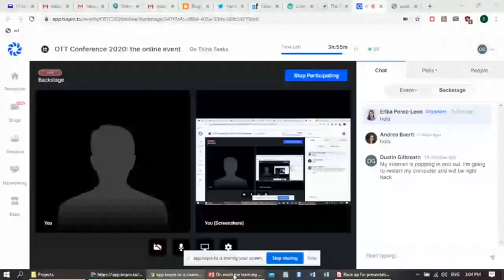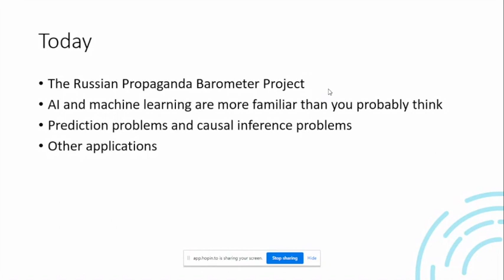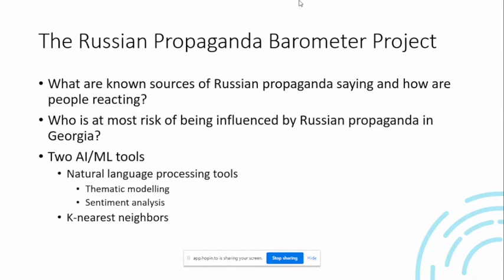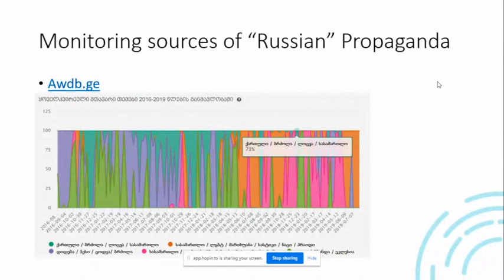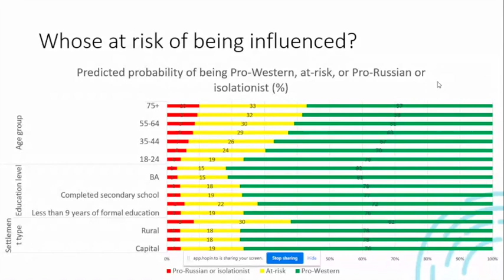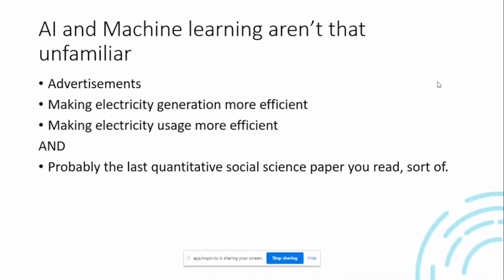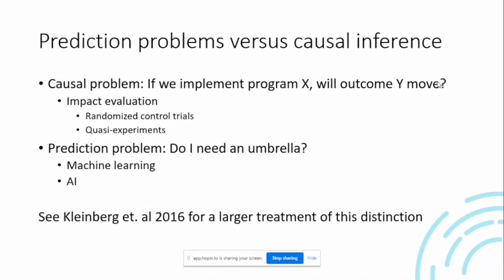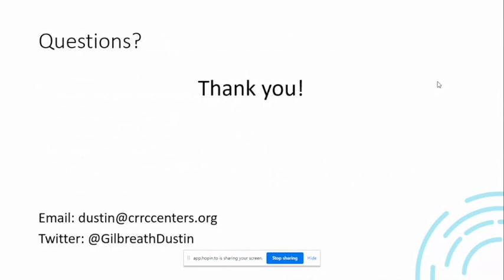Machine learning to predict policy problems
Dustin Gilbreath from CRRC Georgia on machine learning to predict policy problems.

Due to the 2019 COVID-19 pandemic, we had to postpone the face-to-face OTT Conference 2020 in Berlin, but we did not want to miss the opportunity to connect with our colleagues and friends from around the world. While we will not be replacing our yearly face-to-face event, we feel that incorporating digital spaces to meet will allow us to meet more often and be joined by those who cannot travel every year.

The OTT Conference 2020: the online event, took place in March/April 2020. The main theme of the conference was think tanks and technology. The online event brought together over 100 thinktankers, think tank scholars, policy entrepreneurs and think tanks funders from around the world.

The online event tried to replicate the spaces of exchange in our face-to-face conferences. There were four kind of spaces for participants to attend:

 • Keynotes
 • Parallel sessions
 • Networking spaces
 • Exhibition booths